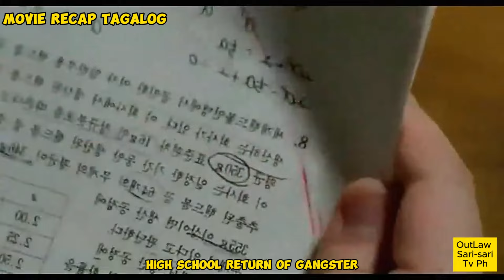High School Return Of Gangster | Movie Recap TAGALOG | Filipino Movie Recap